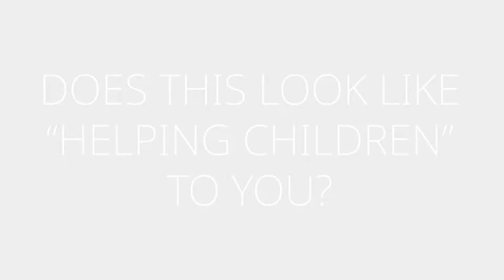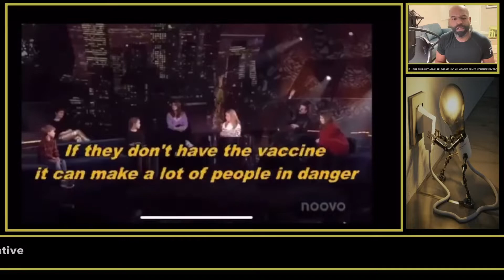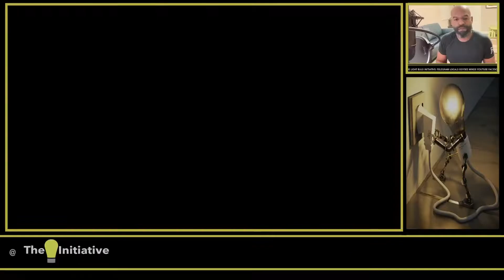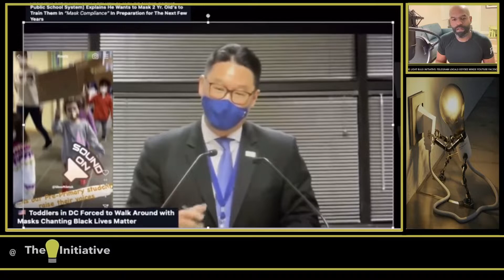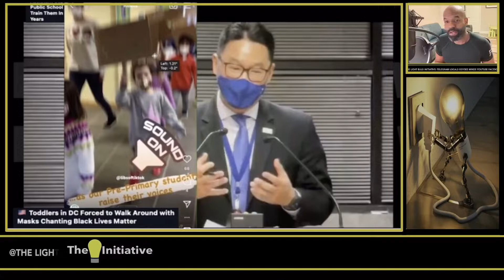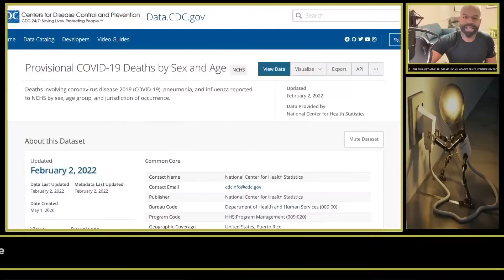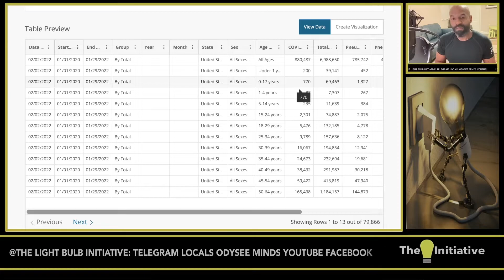NO, IT'S INDOCTRINATION AND YES THAT MAKES YOU EVIL 😈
It always comes down to a class system; self proclaimed elites and then everyone else below them. What the elites love is power and what they hate is competition. Their biggest obstacle has and always will be, "FREE WILL". With adults they use bribery, blackmail and force which becomes problematic long term as it always succeeds in instigating rebellion. But if they can get em' young, before they know who they are and where they belong, well then, they can mold their young minds and shape their value structure to serve their own ends. If they can get em' young enough they can even radicalize and weaponize them and then send them back to their community to destroy or convert their neighbors. Every tyrant in recent history has employed this strategy, don't take my word for it, I encourage you to research it yourself.